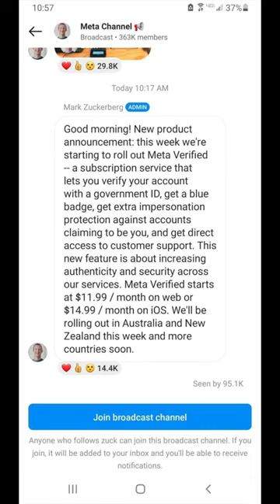Buy Blue Tick on Instagram & Facebook at $11.99/mo ⚡Would You Pay?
Instagram and Facebook users will now be able to pay for a blue tick verification, parent company Meta has announced.

Meta Verified will cost $11.99 (£9.96) a month on web, or $14.99 for iPhone users. It will be available in Australia and New Zealand this week.

Basically this is just a Copy of the Twitter Blue Service which looks like a Hit but Honestly speaking I feel this is just useless because most people getting Blue Tick will stop subscription after a month or two.

Badges - or "blue ticks"- have been used as verification tools for high-profile accounts to signify their authenticity. The subscription would give paying users a blue badge, increased visibility of their posts, protection from impersonators and easier access to customer service, Meta said in a post on their website.

The Question is would you Pay every month for these Blue Ticks?

Follow me @AmitBhawani for more useful videos.